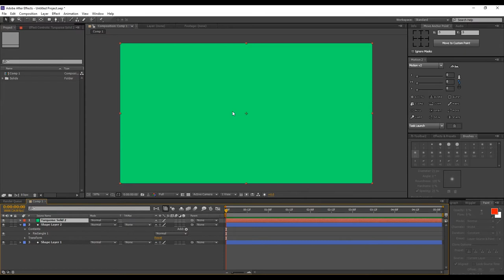How to create a Rounded Corners in mask [After effects-Tips] - This will works on shapes too.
How to a create Rounded Corners in mask  [After effects-Tips] This will work on shapes too. Exclude circle and rectangle shapes.